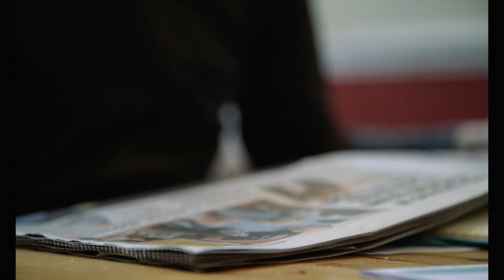Leaving Home Short Film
Leaving Home is about a relationship between Sarah and Luke, and how their joint experience of surviving is challenged by an eviction notice.

The situation escalates as Sarah realises she's pregnant, she no longer wants to stay in the relationship. She decided to leave and move out, however an accident happens.